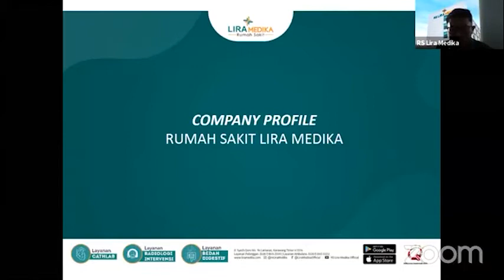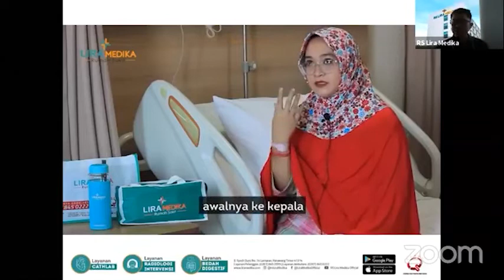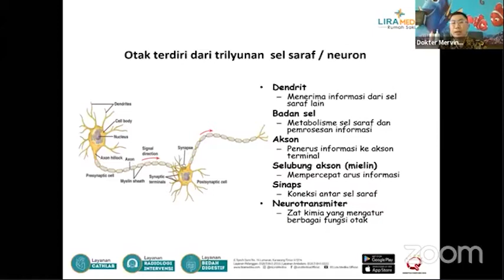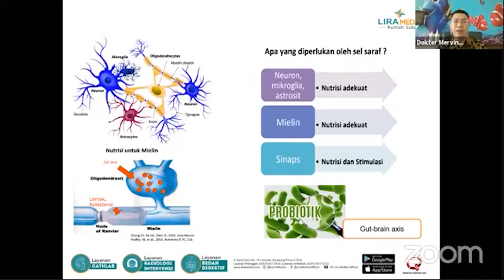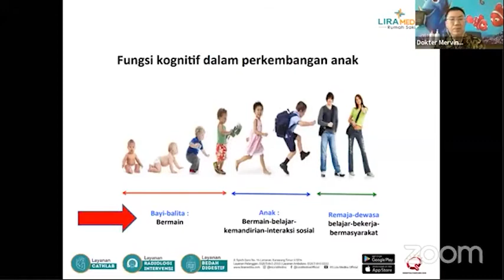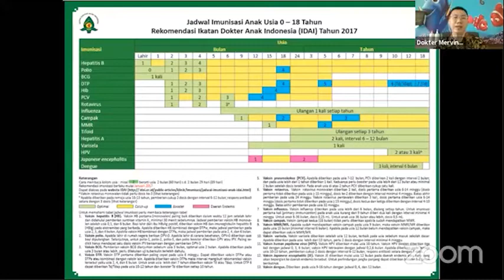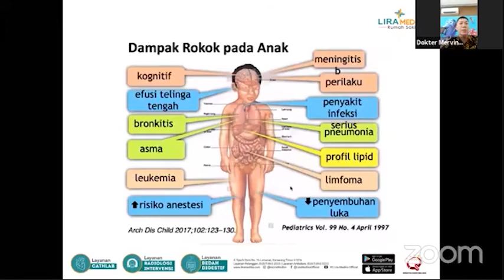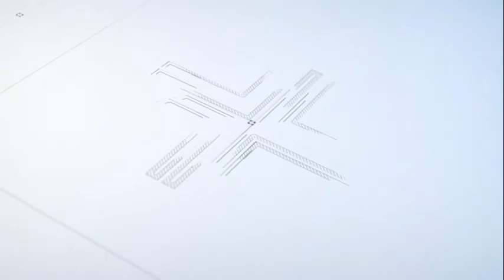Webinar RS Lira Medika | Mengenal Golden Age pada Si Kecil dan Tahapan yang Perlu Diperhatikan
Golden age merupakan masa terpenting bagi si Kecil untuk mengoptimalkan pertumbuhan dan perkembangannya.

Pada periode ini, terjadi pembentukan sistem saraf dan hubungan antara sel-sel saraf yg tentunya akan menentukan kecerdasan seorang anak.

Maka dari itu, sebagai orangtua sangat perlu untuk memperhatikan tahapan-tahapan penting pada periode ini.

Yuk, simak pembahasannya di @rsliramedika RS Lira Medika bersama partner kece kita @shimajiroclubid WebinarKodomoChallenge dengan tema

"Mengenal Golden Age pada Si Kecil dan Tahapan yang Perlu Diperhatikan"

Hari : Jumat, 25 September 2020
Waktu : 14:00 WIB s.d selesai
Pembicara : dr. Mervin Tri Hadianto, M, Si, Med, Sp.A
(Dokter Spesialis Anak RS Lira Medika)

Sampai jumpa Moms & Dads ! 😊
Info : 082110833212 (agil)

Catatan: Lomba Menggambar & Mewarnai Bersama RS Lira Medika masih dibuka ya. Klik link di bio untuk mendaftar 😁